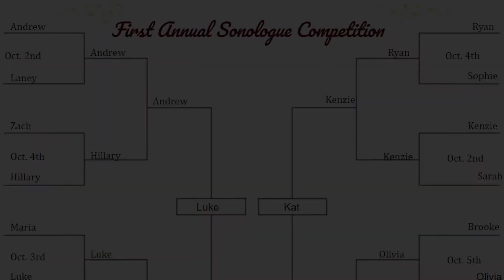Huntley High School Sonologue Competition: WINNER!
Congratulations to the first winner of the first sonologue competition!

Thank you all for competing and voting!